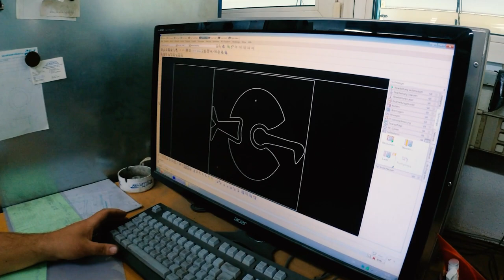Carblast vs. Kunst STRAUSSCUP | Wir können mehr als Autos!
Heute zeigen wir euch etwas besonderes! Wir haben bei der STRAUSSCUP Challenge 2021 mitgemacht und haben es bis ins Finale geschafft! Dieses Video zeigt euch unser Kunstprojekt. Viele wissen das gar nicht, aber wir können auch mehr als Autos. ;)